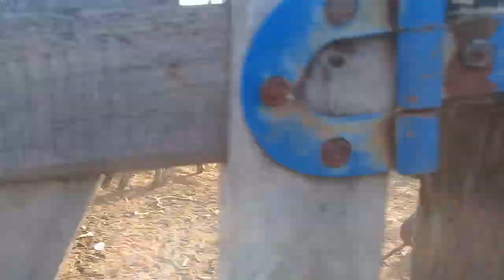Feira de gado em Tabira-PE (08/03/22) Parte 1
Desembarque de gado em Tabira-PE